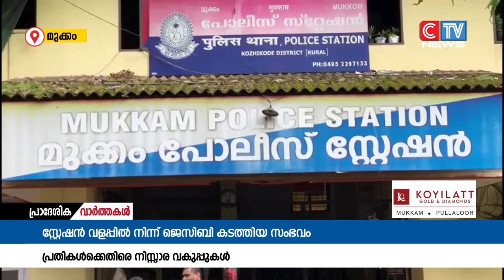ജെസിബി കടത്തിയ സംഭവത്തിൽ പ്രതികൾക്കെതിരെ ചുമത്തിയത് ദുർബല വകുപ്പുകളെന്ന് ആക്ഷേപം.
മുക്കത്ത് പോലീസ് സ്റ്റേഷൻ വളപ്പിൽ നിന്ന് ജെസിബി കടത്തിയ സംഭവത്തിൽ പ്രതികൾക്കെതിരെ ചുമത്തിയത് ദുർബല വകുപ്പുകളെന്ന് ആക്ഷേപം. അതിനിടെ കേസിൽ ഒരാളെ ഇനിയും പിടികൂടാനായില്ല. റിമാൻ്റിൽ കഴിയുന്ന പ്രതികൾക്കായി പോലീസ് കസ്റ്റഡി അപേക്ഷ നൽകി